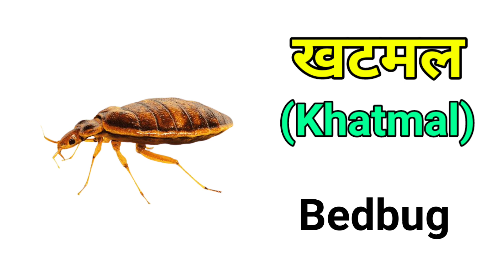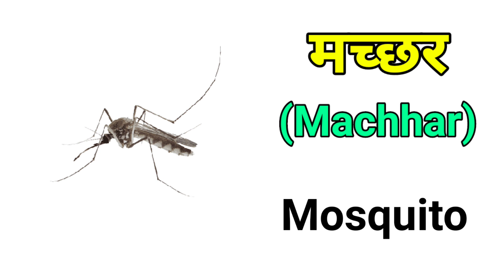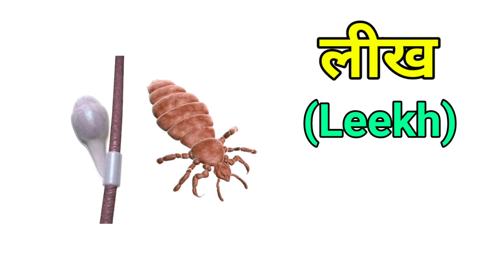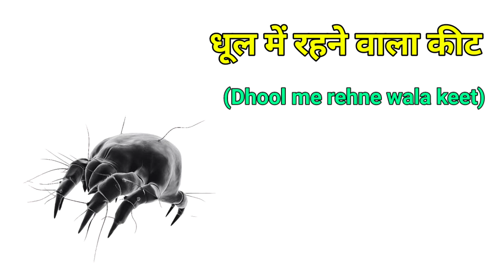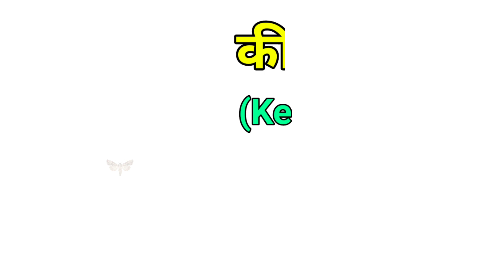Insects names For Kids | Insects Names In English And Hindi With Picture | Sandhya TV | Kids Video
Hello dear children, how are you all, I hope you all are well.

You are watching Sandhya TV, learn and enjoy.

Dear children, in today's new video we will learn the names of insects in Hindi and English with pictures.

You are requested to watch this video from beginning to end, thank you.

You must also watch other videos of our channel, thank you.

Hello my YouTube Kids Family, welcome to all of you in our another new video. Today in this video we will learn the names of insects i.e. names of insects in Hindi and English language. This is an animation video with pictures. We have made this video with the help of animation. Made so that this video is fun for you and helpful for studies, you will be able to easily remember the names of all the insects in this video, you just need to You have to watch this video from the beginning till the end, you can play this video again, this video is absolutely free, you can watch it as many times as you want and by watching it carefully, you can remember the names of all the insects. We have already uploaded videos of other subjects, you must watch those videos also because you will get to read and learn a lot from those videos. We have uploaded all the videos on different subjects on our channel. All the videos are made with animation and with pictures so that it becomes easier for you to understand and read. You can watch all our videos now by clicking on the link given above.

Thank you very much to all of you for watching all our videos and watching this video completely.